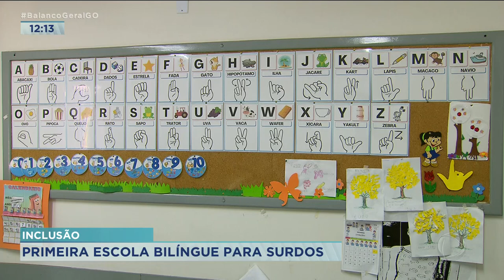INCLUSÃO: PRIMEIRA ESCOLA BILÍNGUE PARA SURDOS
HOJE É COMEMORADO O DIA NACIONAL DOS SURDOS. PRA COMEMORAR A DATA O ESTADO DE GOIÁS INAUGURA A PRIMEIRA ESCOLA BILÍNGUE PARA SURDOS, COM AULAS EM LIBRAS. QUEM MOSTRA A NOVIDADE PRA GENTE É A NAHYARA MOURA.